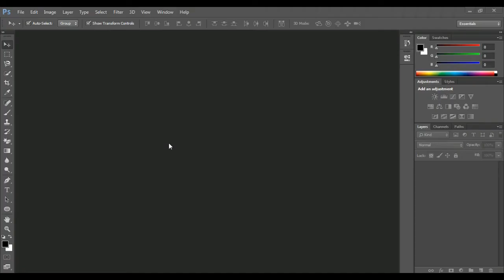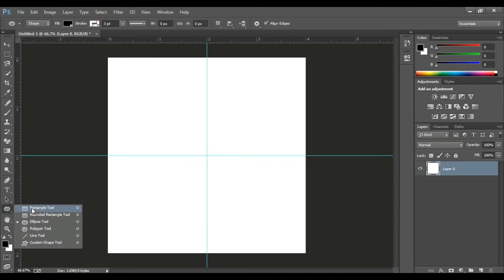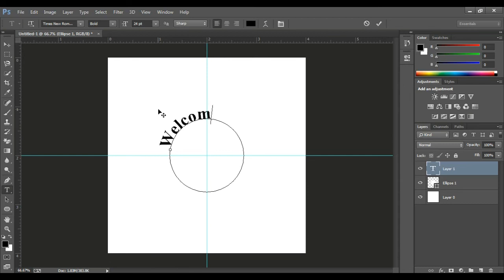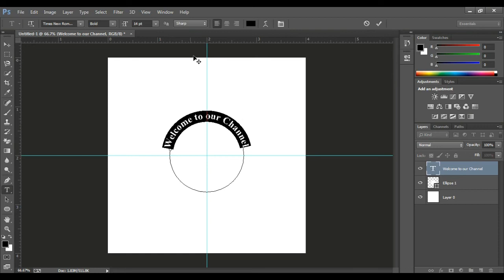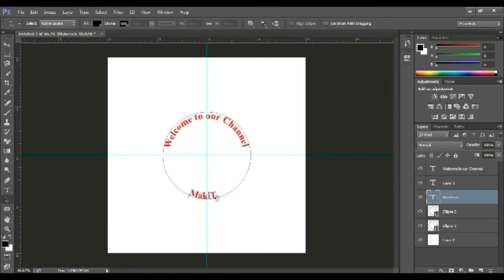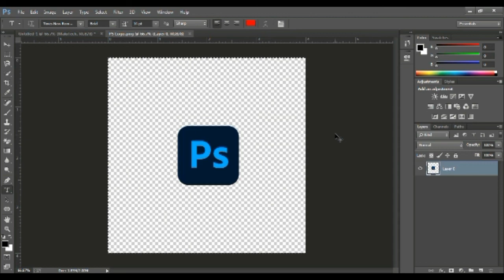Circle Text in Photoshop | in Tamil | Photoshop Tutorial